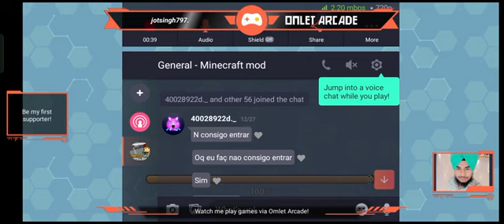The battle world biggest snakes vs me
///TARGET///
and
4000 WATCHING HOUR